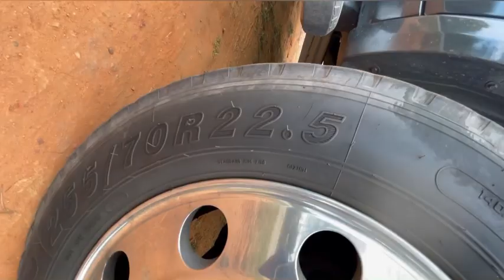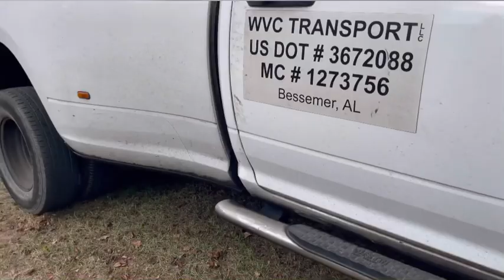Bad Oil Leak On The Money Maker 🤦🏾‍♂️ Getting Her Back Right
👻:richkidddog